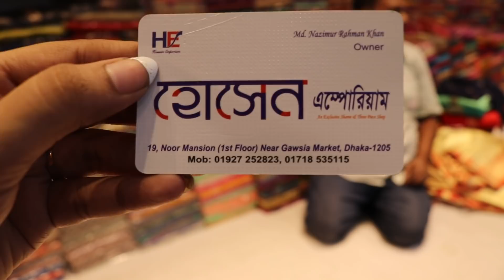১৭৫০টাকাই বিয়ের বেনারসি কাতান সাড়ী।katan benarasi saree with price.bridal katan saree.wedding saree.